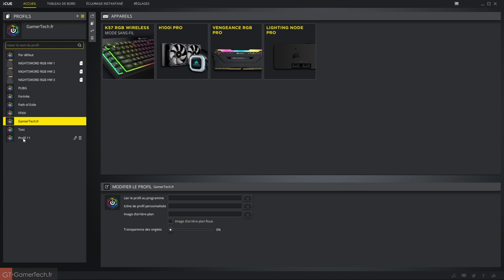Corsair K57 RGB Wireless | TEST | Un K55 mais en sans-fil !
Présentation de clavier Corsair K57 RGB Wireless !

▪️ Vérifier prix

▪️ Vérifier prix

▪️ Vérifier prix

Reprenant les bases du Corsair K55 RGB, le nouveau Corsair K57 RGB Wirelelss passe au sans-fil avec une connexion 2.4 Ghz et/ou Bluetooth.

La construction ne change pas vraiment, avec une coque en plastique, 6 touches supplémentaires pour ses macros ou encore des boutons dédiés aux médias. On retrouve aussi un repose-poignet amovible et un éclairage RGB intégrant désormais des Led Capellix, pour une diffusion plus lumineuse.

La connexion sans-fil apporte un réel confort supplémentaire, mais l'autonomie n'est pas énorme si vous souhaitez profiter pleinement du rétroéclairage. On est loin du G613 et ses 18 mois d'autonomie !

Du côté des performances, le Corsair K57 RGB Wireless fonctionne avec des touches à membrane et non pas des interrupteurs mécaniques. On perd évidemment en qualité de frappe, mais certains joueurs devraient y trouver leur compte, notamment si vous ne vous limitez pas aux FPS. L'utilisation est aussi bien plus silencieuse.

Le Corsair K57 RGB Wireless est disponible dès maintenant aux alentours des 100€. Un peu cher à notre goût face au K55 (environ 55€) ou aux autres claviers sans-fil embarquant des switches mécaniques (G613 et K63 Wireless).

GamerTech - Un Gamer bien équipé en vaut deux !